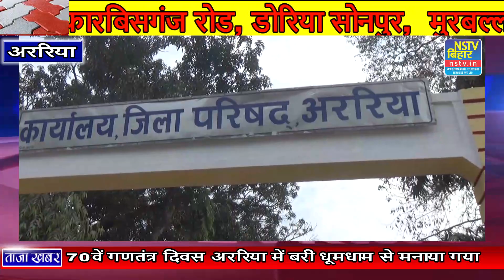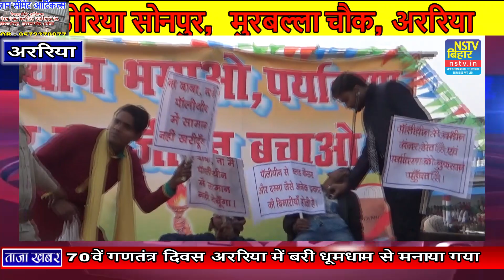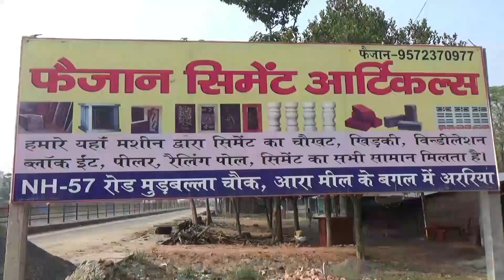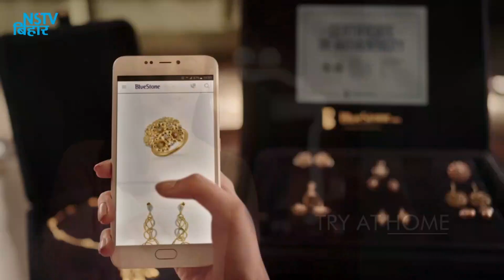अररिया के सुभाष स्टेडियम में 70वें गणतंत्र दिवस बरी धूमधाम से संपन्न हुआ फुल कवरेज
Registered Name:- NEW SHEEMANCHAL TELEVISION SERVICE Pvt Ltd. commonly called NSTV.NSTV.Republic Day 2019- Whatsapp Status- 26 January 2019-Whatsapp Status-Trapt Creation